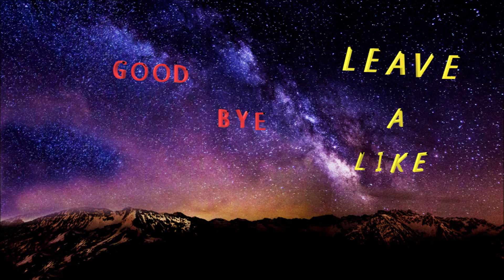HOLD UP SANDWHICH POLICE